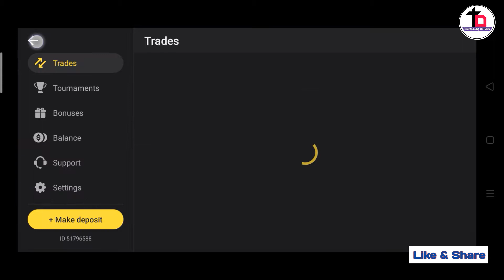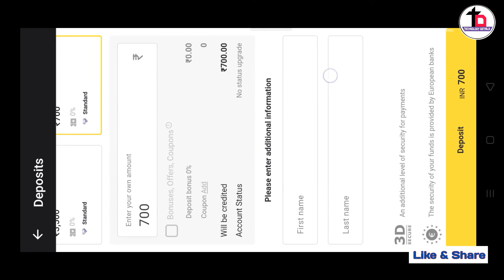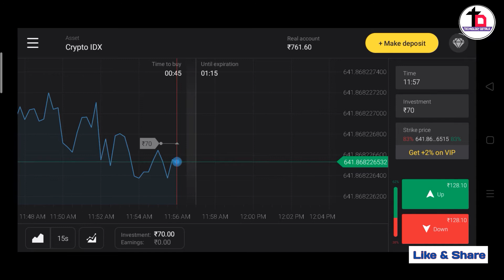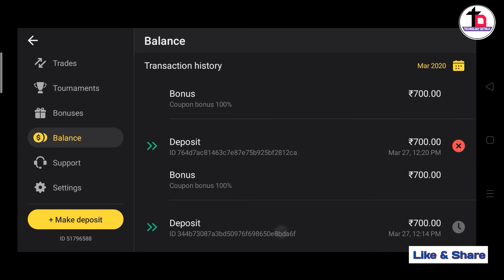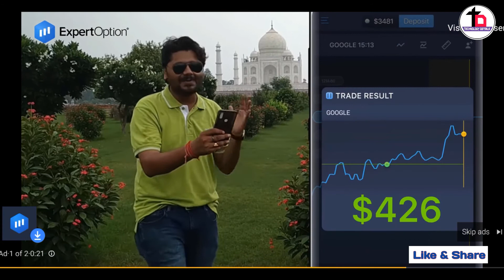Online Trades App Use And Earn Money🤦‍♂️😡 | Or Note Use This Type Apps 2020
Online Trades App Use And Earn Money | Or Note Use This Type Apps

👉👉👉👉  SOCIAL SITE 👈👈👈👈

MUSIC CREDIT

Keep Supporting And Keep Creating